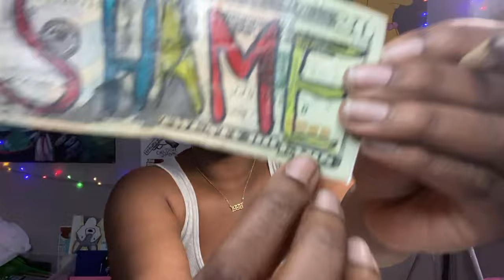6 DOLLA BILLA PROJECT : (SHAME) DATE 4 🦋 | The Kozy Korner ✨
I love how this describes how I actually think about things. While humans thinks it’s “deep,” intellectual beings would think its surface. If you catch what I mean.. Yes, I use unique wording. It doesn’t mean it’s that deep to where people cannot catch on. That guy shouldn’t have been in my bed. I reflected on that situation and responded “Get out of my bed and go,” instead of “If it’s not for you, let it fly!” A defensive answer. I would have changed the whole frequency of that “situationship” in that instance. I was just afraid of being lonely, but little did I know; I already was. If we can’t connect on an intellectual level, I shouldn’t lower myself to deal with someone. I know better now, so I do better. Geez, I made bad decisions when it came to men. Due to how I viewed myself, based on others’ perspectives. I am everything I say I am and SOME of the things others say about me.

The 6 DOLLA BILLA PROJECT is for me to release fears, resentment, and any other feelings or concerns tied to money or this physical world. I created this for self, and i’m sharing it for others who might have the same issues. Hopefully this helps someone with their second, minute, hour, day, week, month, year, or lifetime. This project also involves the LAW of ATTRACTION. I do this out of love and wanting to share my journey of life. Thank you🤍

 kozybutterfly 🦋🤍